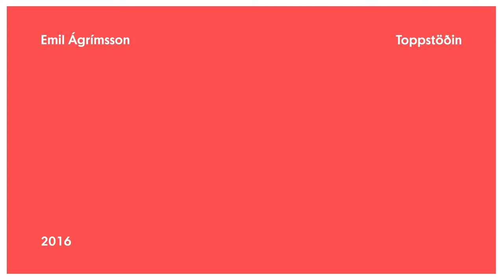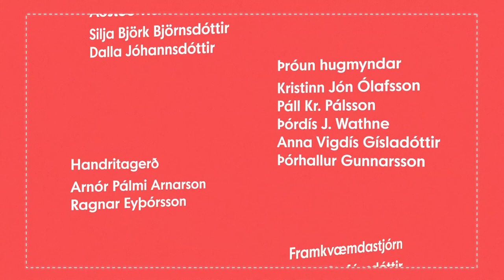Toppstodin MUSIC SFX Graphic Showcase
Original Music | Jóhann Vilbergsson & Unnur Birna
Sound Design | Jóhann Vilbergsson